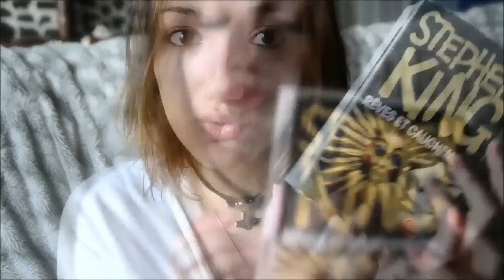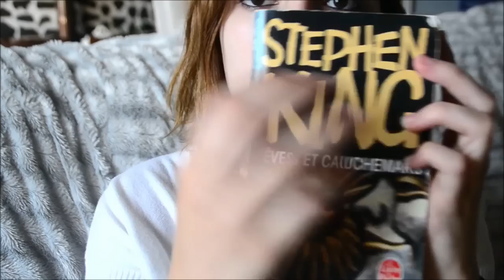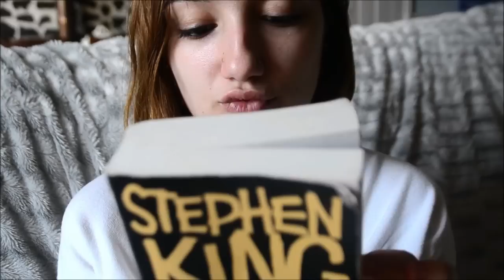French ASMR | Lecture Stephen King "Popsy". (Whisper)